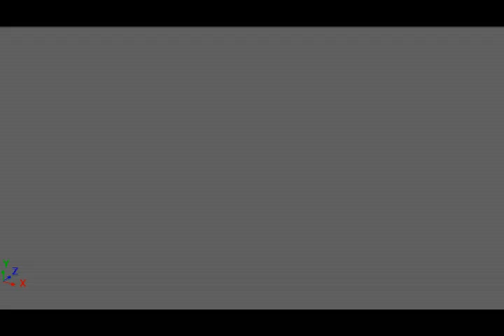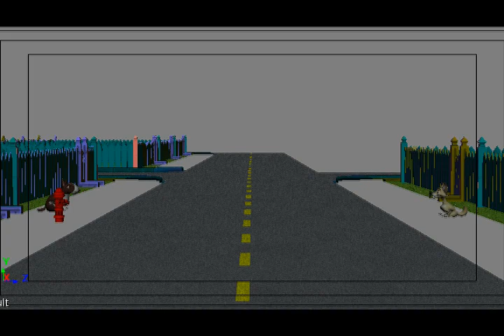Kristen Lucas Beta Reel